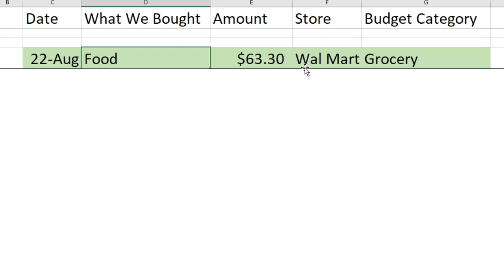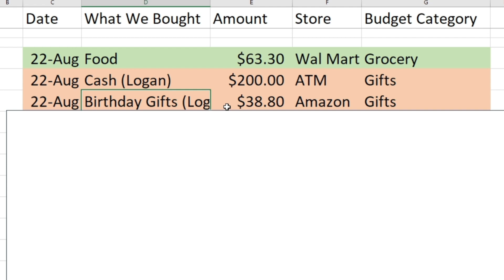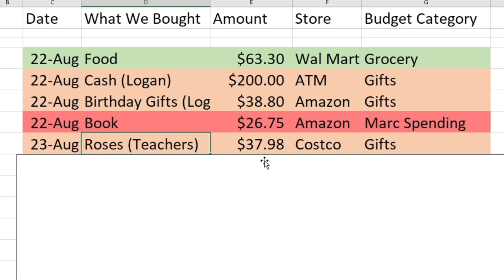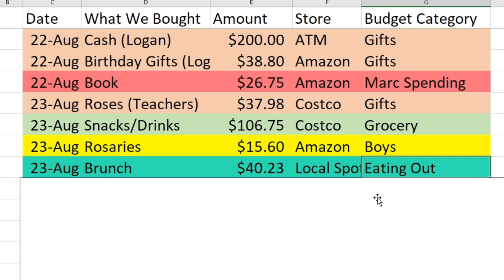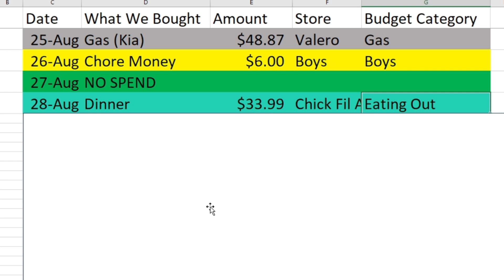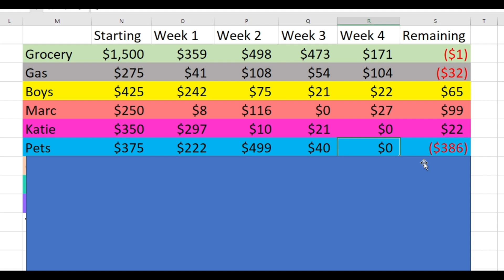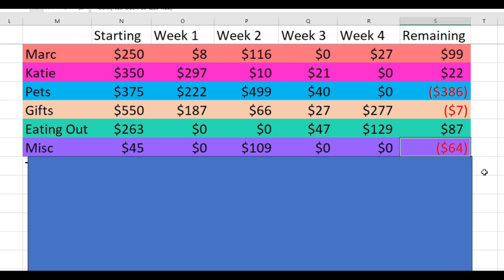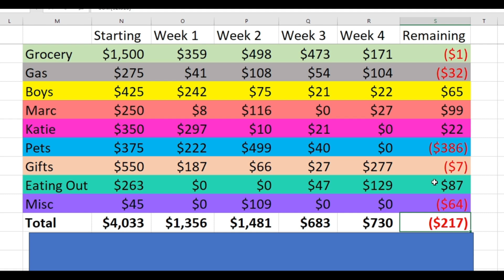AUGUST WEEK 4 CHECK IN || IT'S FINE.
This is our August week four budget check in. We are a family of 5, and we do a monthly budget, but I like to do weekly check ins to make sure that we are staying on track. This shows all of our spending from our variable expenses from the fourth week of August.